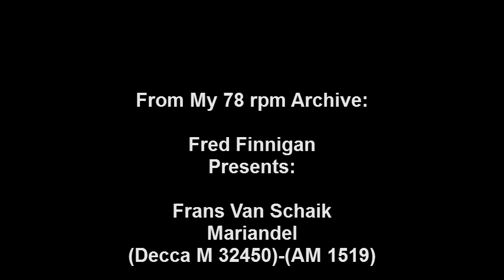Frans Van Schaik - Mariandel.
Frans Van Schaik - Mariandel(Decca M 32450)-(AM 1519)